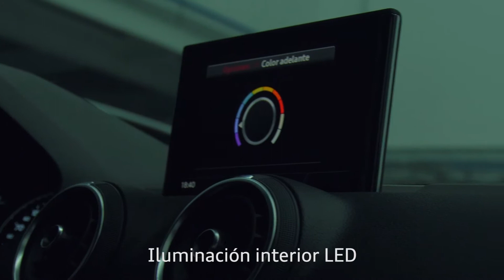Audi Center Serdán Audi Q2 2020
Promo para Audi Center Serdán Puebla, Puebla.

Gemontoro 2020.